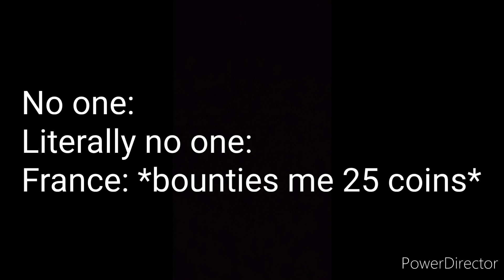Dominating Minemalia Skywars